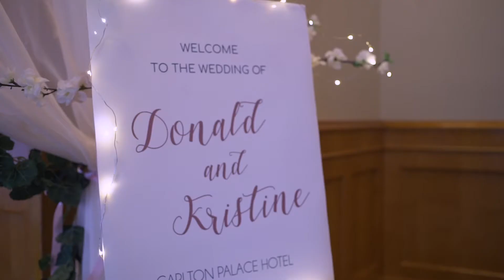Donald & Kristine Wedding SDE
This was our SDE during our church wedding in 2019 pre-covid.